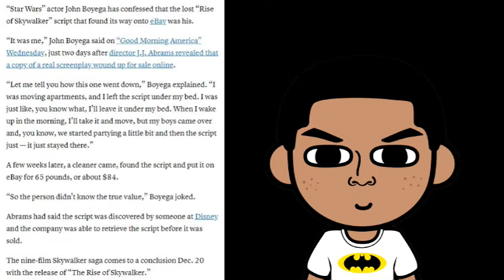John Boyega Star Wars script on Ebay - Media News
It was John Boyega

The Star Wars actor who plays Finn has revealed that it was he who left the Star Wars script under his bed. Disney have now safely recovered the script from eBay that was put on sale there by a cleaner. £65 for a star wars script? Cool